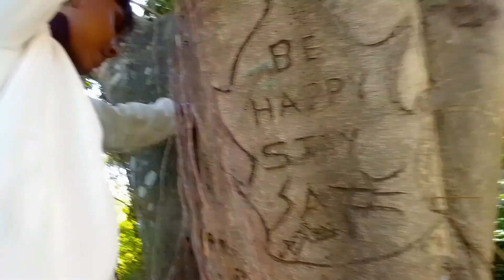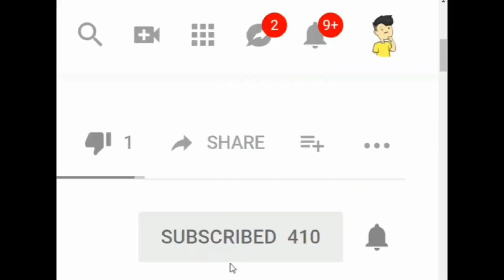mero sathi ktm bata aayo malai vatnu 🤗💗❣️salin_silwal